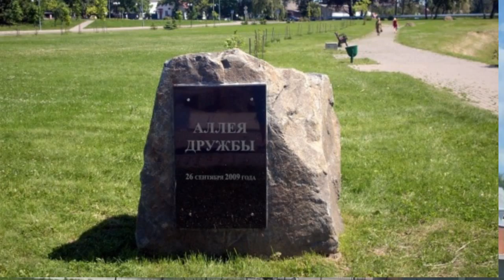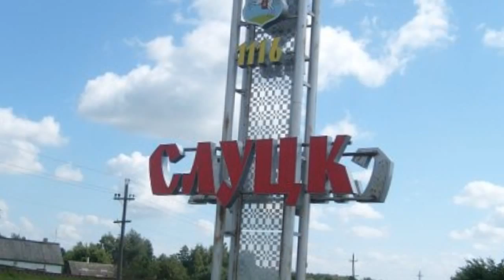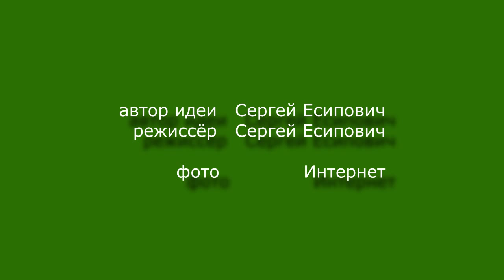Слуцк Беларусь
Слуцк Беларусь прогулка по городу